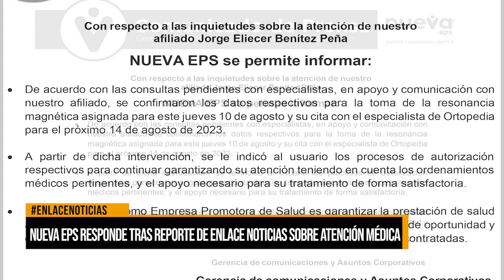Nueva EPS responde tras reporte de Enlace Noticias sobre atención médica